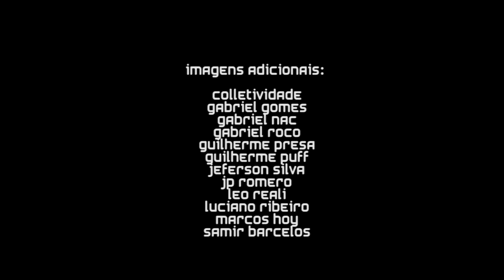POSIBLE 5 ANOS + BEM VINDO RODRIGO LIMA - FULL VIDEO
Vídeo  Posible 5 Anos com os skaters: Marcelo Marreco, Gabriel Gomes, Eduardo Mendes, Danilo Dandi, Rafael Eduardo + Bem Vindo Rodrigo Lima.